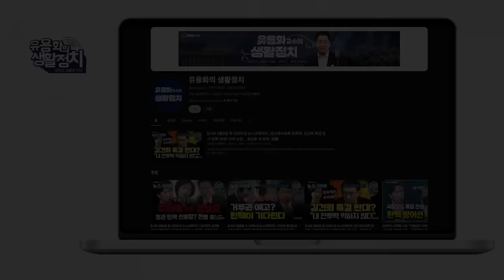김건희 특수훈련 사부는 삼부조회장과 최은순 [김태형 심리학자]